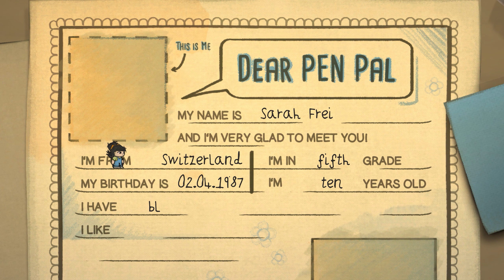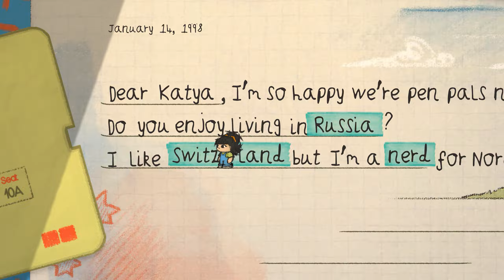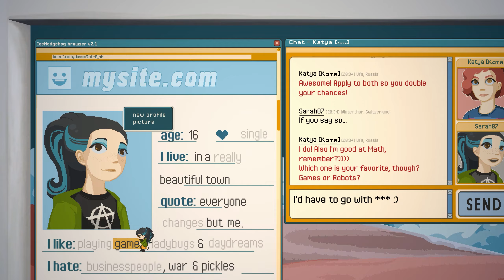Celebrating International Women's Day - Awesome Games from Female Developers!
It's once again that day of the year, when we all show our appreciation for all the wonderful ladies, young or mature, chatty or silent, caring, smart and unique! We thought, what could be a better way than to play video games made by female developers in hopes of getting to experience a glimpse of how they view our world? Come on a short journey with us, grab a serving of your favourite snack and satiate your curiosity listening to the pair of reviews and a preview we brought you today!

Host: Galeee
Thumbnail: V.

00:00 - Intro
00:27 - Blake: The Visual Novel
04:48 - Letters - A Written Adventure
09:54 - Blue June
11:59 - Final Thoughts, Shout outs and Best Wishes
12:25 - Outro
More 3scapePod:
Blake: The Visual Novel:
Letters - A Written Adventure:
Blue June:
We thank you for your kind attention and truly hope you have enjoyed your time with us!